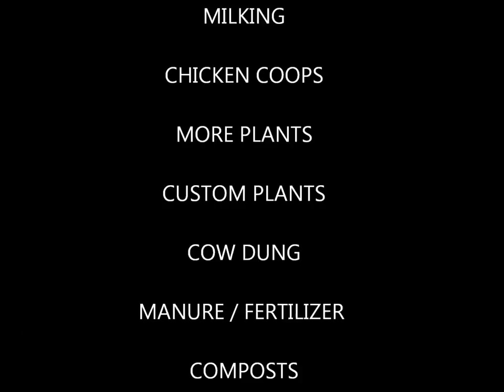Tytanis - Skyrim Farming / Cultivation Trailer